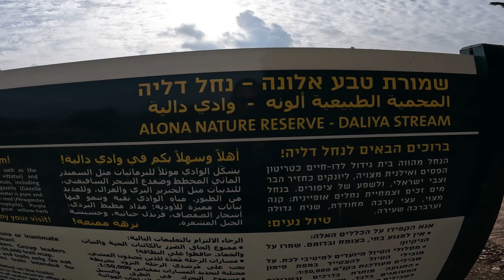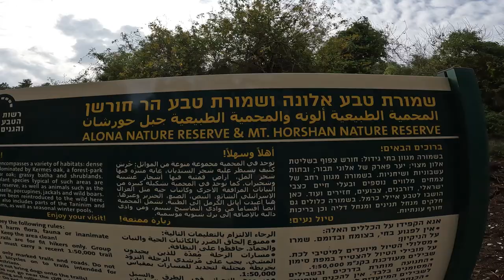Israeli nature. Hiking through a flooded trail deep into the forest. Horshan Forest, northern Israel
I took a trail from the village of Bat Shlomo deep into the Horshan forest after a heavy rain. The trail is partially flooded, nice flow in the streams and the forest is slowly coming back to life.